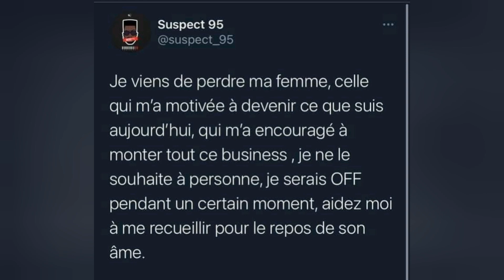Triste Nouvelle pour l'artiste suspect 95 qui viens de perdre sa femme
Votre chaîne de divertissement vous mes au courant de tout se qui se passe sur la toile en temps et en heurs soutient à notre arrtise suspect 95 et à toute sa famille 🙏